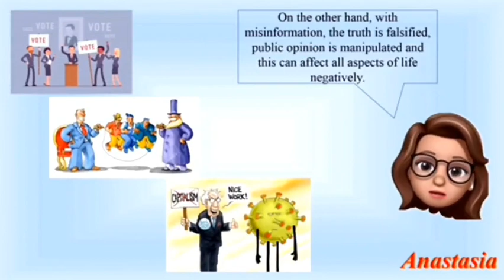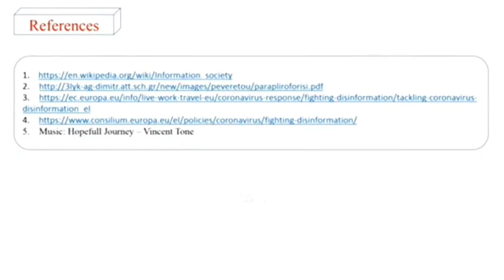ΕΛΣΤΑΤ - Διαγωνισμός Στατιστικής / Γυμνάσια. Ομάδα: ΑΝΔΗΜΑ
ΕΛΣΤΑΤ - Διαγωνισμός Στατιστικής / Γυμνάσια. Συμμετοχή ομάδας: ΑΝΔΗΜΑ (4ο Γυμνάσιο Πτολεμαΐδας Κοζάνης)

Η ομάδα που το βίντεο της, από τις 12 μέχρι τις 22 Απριλίου 2021 και ώρα 10:00 π.μ., συγκεντρώσει τα περισσότερα likes θα έχει δικαίωμα συμμετοχής στον Ευρωπαϊκό Διαγωνισμό Στατιστικής της Eurostat.

Για τέταρτη συνεχόμενη χρονιά, η Ελληνική Στατιστική Αρχή (ΕΛΣΤΑΤ) διοργάνωσε, από τον Οκτώβριο 2020 έως τον Μάρτιο 2021, τον «Πανελλήνιο Διαγωνισμό στη Στατιστική» που εντάσσεται στη στρατηγική της για την «Ανάπτυξη της Στατιστικής Παιδείας στην Ελλάδα» και υποστηρίζεται από την εκπαιδευτική κοινότητα της Χώρας.

Μέσω του " Βραβείου Κοινού" θα αναδειχθεί η μίας από τις δύο ομάδες, για κάθε κατηγορία (Γυμνάσια και Λύκεια), που θα συμμετάσχει στον Ευρωπαϊκό Διαγωνισμό στη Στατιστική.

Τι είναι το Βραβείο Κοινού;
Με σκοπό να δοθεί η δυνατότητα στο ευρύ κοινό να συμμετάσχει στον διαγωνισμό, ο «4ος Πανελλήνιος Διαγωνισμός στη Στατιστική» περιλαμβάνει μία καινοτομία σε σχέση με τους προηγούμενους: τη διοργάνωση του Βραβείου Κοινού (Public Choice Award-PCA). Οι πέντε πρώτες ομάδες, κάθε κατηγορίας, που αναδείχτηκαν από το ελληνικό σκέλος του Διαγωνισμού, καλούνται να διαμορφώσουν και να παρουσιάσουν ένα βίντεο, στην αγγλική γλώσσα, στο οποίο, χρησιμοποιώντας στατιστικά στοιχεία, θα πραγματεύονται ένα θέμα που τους έχει ανακοινώσει η Ευρωπαϊκή Στατιστική Υπηρεσία (Eurostat). Το κοινό, με την ψήφο του, θα επιλέξει τη μία από τις δύο ομάδες, κάθε κατηγορίας, που θα συμμετάσχουν στον Ευρωπαϊκό Διαγωνισμό στη Στατιστική. Η δεύτερη ομάδα θα προκύψει βάσει αξιολόγησης από την Επιτροπή Αξιολόγησης του 4ου Πανελλήνιου Διαγωνισμού στη Στατιστική.

Θέμα του βίντεο (Eurostat):

Πληροφόρηση και παραπληροφόρηση: οι επίσημες στατιστικές σε έναν κόσμο που ξεχειλίζει από δεδομένα.

Οι στατιστικές υπάρχουν παντού και, βέβαια, αυτό είναι κάτι καλό. Μπορούμε, για παράδειγμα, να κατανοήσουμε καλύτερα την κοινωνία μας με βάση τις στατιστικές. Οι συζητήσεις είναι πιο καρποφόρες εάν όλοι έχουμε τα ίδια αξιόπιστα δεδομένα. Μπορούμε, επίσης, να κάνουμε επιλογές με βάση τα στατιστικά στοιχεία. Τι πρέπει να σπουδάσω, πώς είναι η αγορά εργασίας σε διάφορους τομείς, ποιες προκλήσεις θα μπορούσα να αντιμετωπίσω ως γυναίκα στην αγορά εργασίας;
Το πρόβλημα είναι ότι οι διαθέσιμες πληροφορίες μπορεί να είναι ψευδείς ή ελλιπείς.

Πώς μπορούμε να αποφασίσουμε ποιες πληροφορίες θα πρέπει να εμπιστευόμαστε;
Τους influencers ή τους YouTubers θα πρέπει να τους εμπιστευόμαστε;
Τι γίνεται με τους πολιτικούς ή τους περιβαλλοντικούς ακτιβιστές;
Μπορούμε να εμπιστευόμαστε όλες τις εφημερίδες;
Μπορούμε να εμπιστευόμαστε όλες τις στατιστικές;
Η επίσημη πληροφόρηση είναι πάντα αξιόπιστη;

Οι επίσημες στατιστικές διαφέρουν από τις άλλες στατιστικές. Δημοσιεύονται από κρατικές υπηρεσίες ή άλλους δημόσιους φορείς ως δημόσιο αγαθό, δηλ. κάτι στο οποίο όλοι μπορούν να έχουν πρόσβαση. Πρόκειται για στατιστικές που παράγονται με βάση μια σειρά προκαθορισμένων απαιτήσεων ποιότητας, μεταξύ των οποίων η διαφάνεια όσον αφορά στον τρόπο συλλογής των δεδομένων και τον τρόπο με τον οποίο παράγονται τα στατιστικά στοιχεία.
Σε αυτό το βίντεο φανταστείτε ότι είστε προσκεκλημένοι σε μια οργάνωση νέων για να παρουσιάσετε ένα βίντεο σχετικά με τις προκλήσεις της παραπληροφόρησης στην κοινωνία και τον ρόλο που μπορούν να έχουν οι επίσημες στατιστικές.

Μπορείτε να προσεγγίσετε το θέμα με όποιον τρόπο εσείς θέλετε.

Παρακάτω σας δίνουμε μερικές ερωτήσεις που μπορεί να σας βοηθήσουν:
- Ποιες συνέπειες μπορεί να έχει η παραπληροφόρηση στους ανθρώπους ή στην κοινωνία; Γνωρίζετε κάποια παραδείγματα παραπληροφόρησης στη χώρα σας, στην Ευρωπαϊκή Ένωση ή σε διεθνές επίπεδο; Τι συνέπειες είχε;
- Πώς θα ήταν η κοινωνία χωρίς στατιστικές (δηλαδή χωρίς στοιχεία για την ανεργία και τον πληθυσμό);
- Φανταστείτε πως θα εξελισσόταν μια συζήτηση χωρίς γεγονότα (π.χ. μια τηλεοπτική συζήτηση – debate, πριν από τις εκλογές).

Εκτός από το να καταγράψετε τις σκέψεις σας για το παραπάνω θέμα, στο βίντεο που θα δημιουργήσετε θα θέλαμε να δώσετε παραδείγματα ή να κάνετε σχετικές αναφορές για άλλες χρήσεις των επίσημων στατιστικών.

Περισσότερες πληροφορίες τόσο για τον Πανελλήνιο όσο και για τον Ευρωπαϊκό Διαγωνισμό στη Στατιστική: